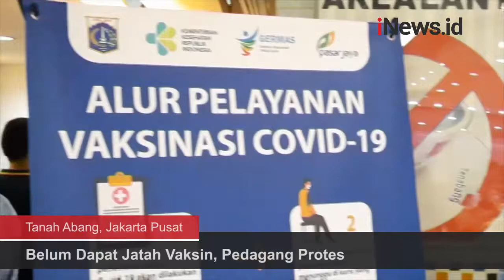Belum Dapat Jatah Vaksin, Pedagang Protes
Tingginya antusiasme peserta vaksin di pasar Tanah Abang, Jakarta Pusat membuat kuota vaksinasi habis. Sejumlah pedagang protes lantaran belum mendapat jatah vaksin.

Android: inews.id/android
iPhone: inews.id/ios